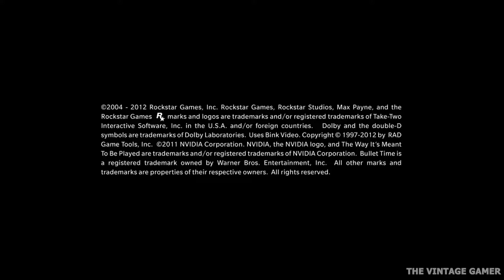Max Payne 3 | Chapter 1 | Something Rotten In The Air | No Commentary | The Vintage Gamer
Description: For Max Payne, the tragedies that took his loved ones years ago are wounds that refuse to heal.

No longer a cop, close to washed up and addicted to pain killers, Max takes a job in São Paulo, Brazil, protecting the family of wealthy real estate mogul Rodrigo Branco, in an effort to finally escape his troubled past. But as events spiral out of his control, Max Payne finds himself alone on the streets of an unfamiliar city, desperately searching for the truth and fighting for a way out.

Specs:
- Intel i5-9300H